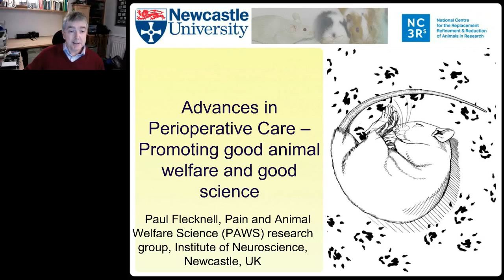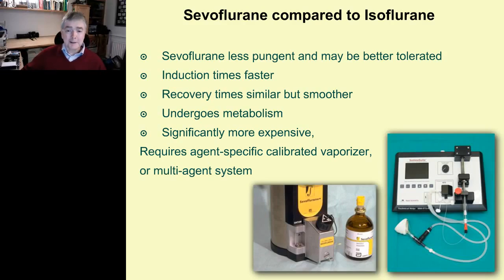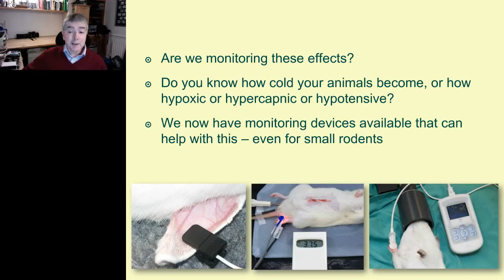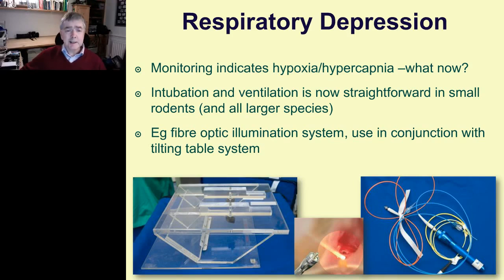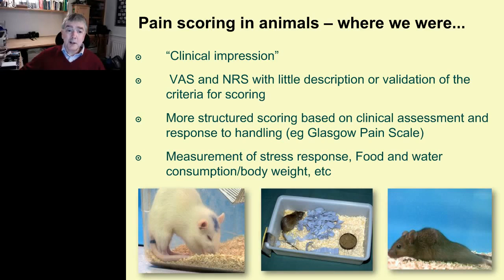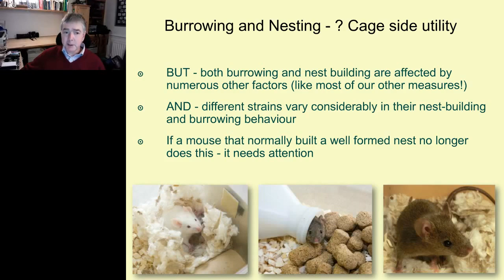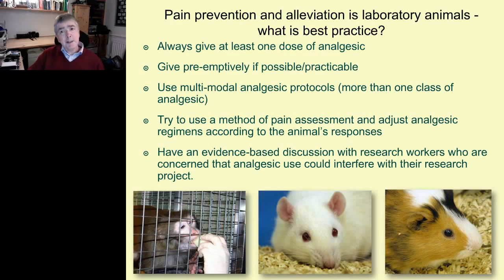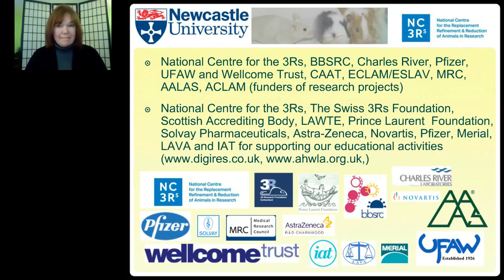Paul Flecknell - Keynote - Advances in Perioperative Care - Promoting good animal welfare and ...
Recent advances in anesthesia, monitoring, pain assessment and analgesia provide many opportunities for improving the quality of our in vivo scientific data, and promoting high standards of animal welfare. The appropriate use of electronic monitoring, and the importance of more basic supportive measures during anesthesia will be described. This will provide participants with a framework for evaluating the appropriate use of these techniques. New methods of assessing pain give us the opportunity to use analgesic agents more appropriately. They also give us new insight into the likely efficacy of particular analgesic agents. This section of the presentation will update participants on the application of cage-side assessments of pain, and provide a better understanding of the appropriate use of analgesics.

Learning Objectives:

1) To provide participants with a framework for evaluating the appropriate use of monitoring methods.
2) To update participants on the application of cage-side assessments of pain, and provide a better understanding of the appropriate use of analgesics.